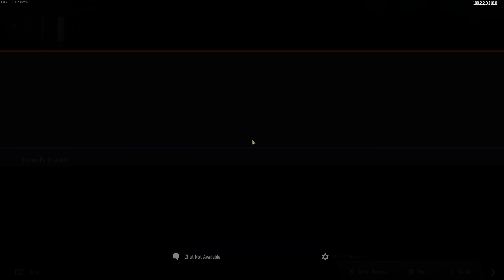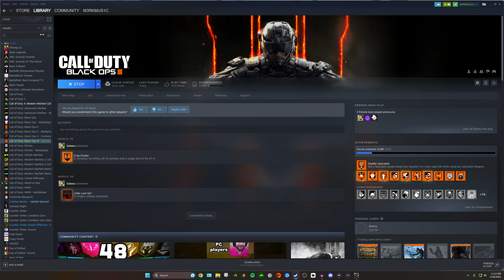My Finals Thoughts on SM2 vs ACTIVISION...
My Final Thoughts on SM2 vs ACTIVISION...

PREVIOUS VIDEO!

DESCRIPTION: Today I’m playing some BOIII (modded Black Ops 3 on PC) while talking about how Activision sent a cease and desist order to the creators of SM2. After giving it some more thought, I wanted to share my thoughts and opinions on the situation with you guys some more. Just take this video with a grain of salt and understand that this is purely speculation from what I know about the situation, and I obviously do NOT know everything that is going on.

⏰ UPLOAD SCHEDULE
⇨ Wednesday & Friday @3PM EST

Erik - Nerd Plays